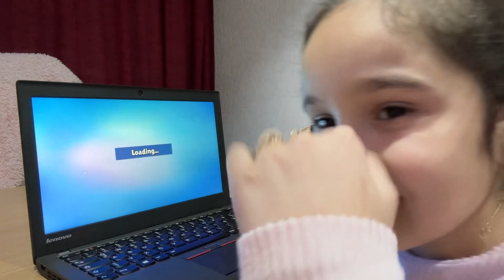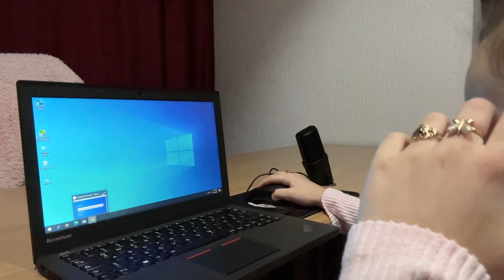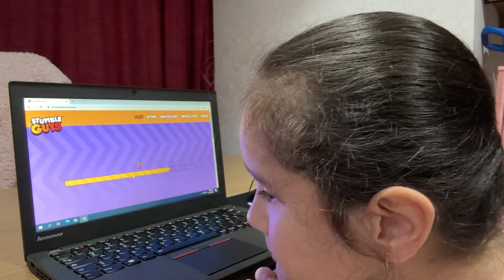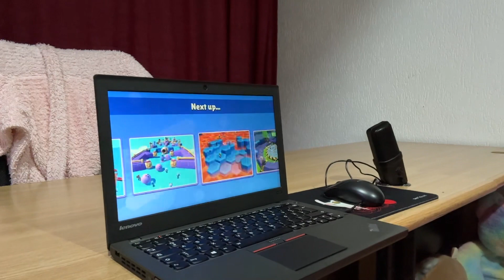Ma joc pentru prima oară Stumble Guys